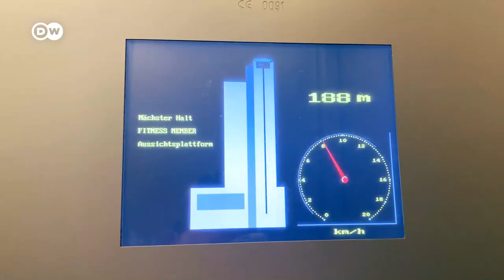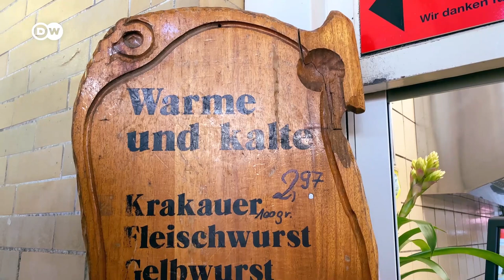Frankfurt am Main with Alemanizando: from half-timbered houses to the top of a skyscraper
Do you know Frankfurt am Main? With its skyscrapers and modern glass facades, at first the banking city in Hesse can appear somewhat cold. But it also has wonderful quaint corners with half-timbered houses and cobblestone streets. The New Old Town, the Römerberg and the Alt-Sachsenhausen district are some of the sights not to be missed. Take a tour through one of Germany's largest cities with Elissa and Rodrigo from @Alemanizando.

00:00 Intro
00:44 Main River and Bank District
01:49 Main Tower
02:35 Old Sachsenhausen District, Eppelwoi and Green Sauce
04:28 Römerberg, Old Town and the New Old Town
05:45 Kleinmarkthalle